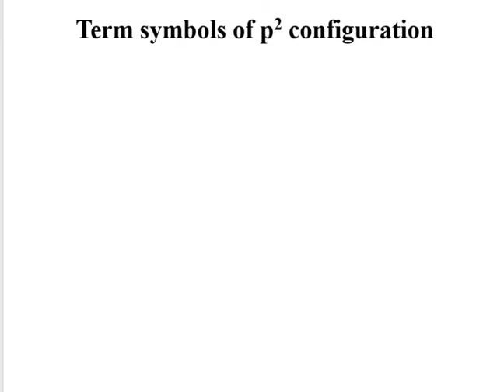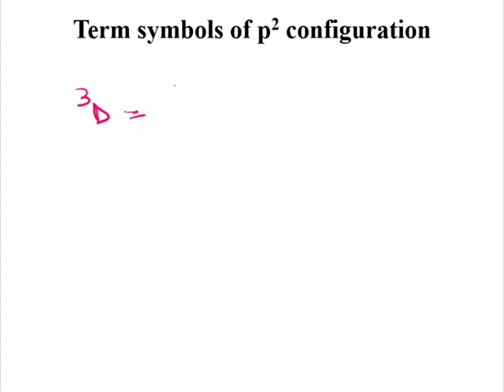Term Symbols, Spectroscopic Terms for p2 configuration, Microstates by Dr Geeta Tewari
This video lecture describes how to calculate or evaluate microstates and term symbols for p2 configuration.